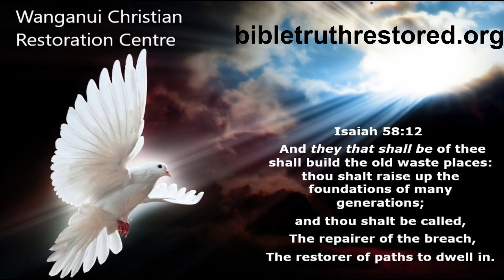What Is The Relationship Between God And Jesus With John Chol And Lenore On Soapbox Online Chuurch